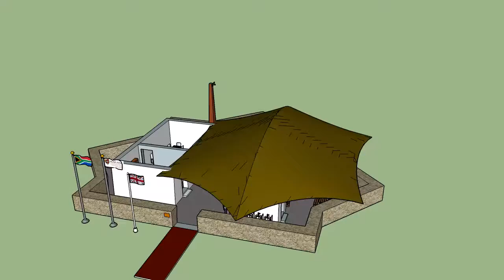Fort Selwyn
Fort Selwyn is situated on Gunfire Hill overlooking Grahamstown and was named after Captain (later major) Charles Jasper Selwyn of the Cape Corps of Royal Engineers. Captain Selwyn, who was responsible for the design and construction of the Fort, was stationed in the Eastern Cape from 1834 to 1842.
In March 1835, during the 6th Frontier War, Sir Benjamin D'Urban, as Governor and Commander-in-Chief of the Cape Colony, ordered plans to be drawn for a fortified barrack on the Drostdy Ground (now part of Rhodes University), to accommodate an increased garrison and provide a place of refuge for civilians in time of war. To protect the approaches to the town and its water supply, he ordered that a redoubt be built on Gunfire Hill, south of the town, from where it would dominate the surrounding ravines. The plans were completed and the sites marked out for D'Urban's approval by July 1835. Construction started in August and the essential works, including Fort Selwyn, were completed by the end of June 1836.
The fort was occupied by the Royal Artillery from 1836 until 1862, when most of the garrison was withdrawn from Grahamstown.
In 1845 a semaphore mast was erected as part of a telegraph system that was intended to connect Grahamstown with Fort Beaufort and Fort Peddie. However, as one would-be wit remarked, `the system was a signal failure' because the masts were often obscured by mists and haze. Until September 1870 a nine o'clock gun was fired from Fort Selwyn every morning, allegedly to remind Grahamstown's civil servants that they should be at work.
The fort was again manned during the Anglo-Boer War of 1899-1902. Thereafter it fell into disrepair and in 1925 was converted into a domestic residence and tea-garden.
It was declared a national monument in 1936 and restored by the Cape Provincial Administration during the 1970's as part of the 1820 Settler Monument scheme.
In 1977 it was handed over to the Albany Museum.